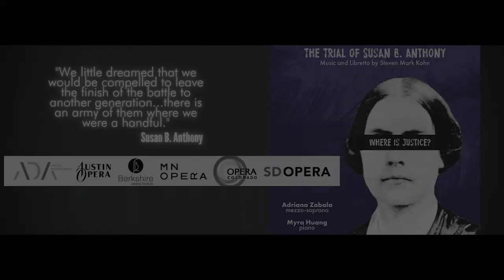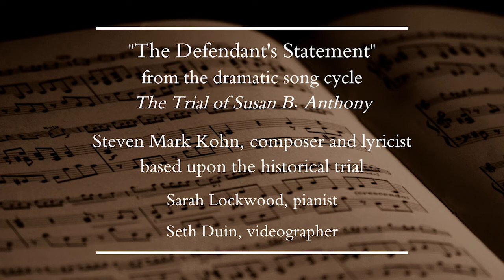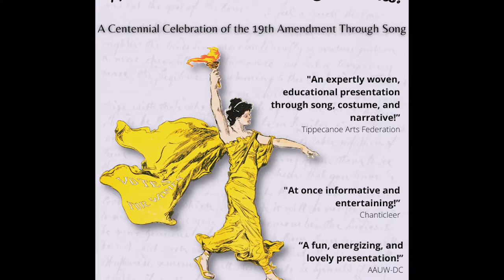The Living Legacy Series Season Two Episode Nine: Steven Mark Kohn and "The Defendant's Statement"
The Living Legacy Series is thrilled to welcome celebrated composer Steven Mark Kohn to our program this Sunday.  Steve's eclectic musical journey involves artistic collaborations and creations at the highest level, and you won't want to miss his fascinating story.

This month's episode will feature the song "The Defendant's Statement," a selection from Steve's dramatic song cycle, The Trial of Susan B. Anthony, a fitting piece for the month of June, as on the 17th of this month in 1873, Susan B. Anthony was brought to trial for voting illegally due to her gender.

During the trial, the judge openly directed the jury to deliver a guilty verdict, and only after the sentence had been delivered was Anthony allowed to speak.  Steve's dramatized account of her words is a moving testament to this time in history which brings our understanding and appreciation of Anthony's work and sacrifice to a deep and personal level.